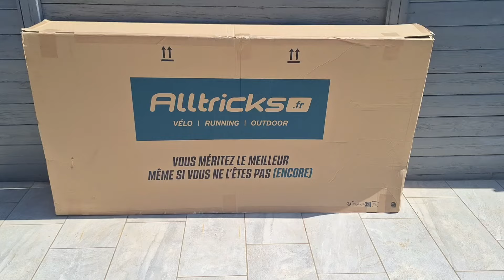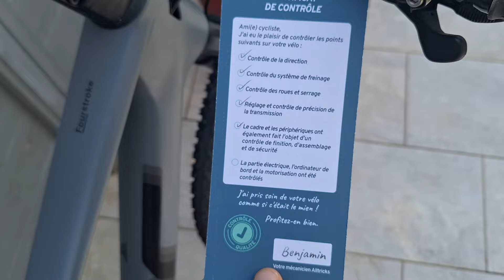Présentation du VTT BMC Fourstroke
N'hésitez pas à poser toutes vos questions en commentaire, je répond à tout le monde ⤵️